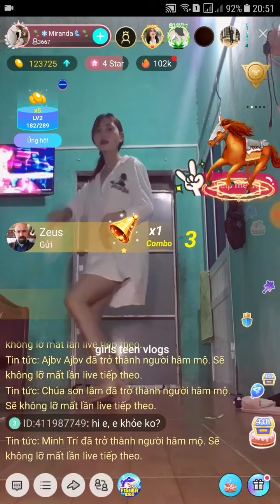Bigo miranda sexy khó cưỡng | girls teen vlogs | girl teen vietnam